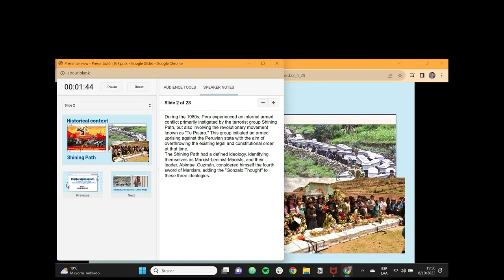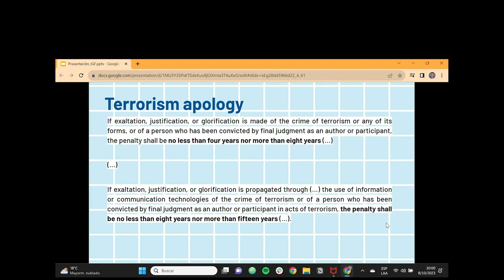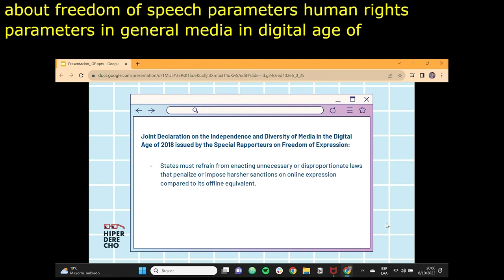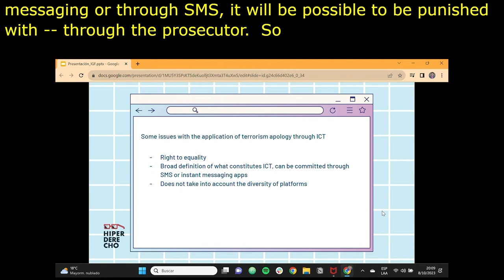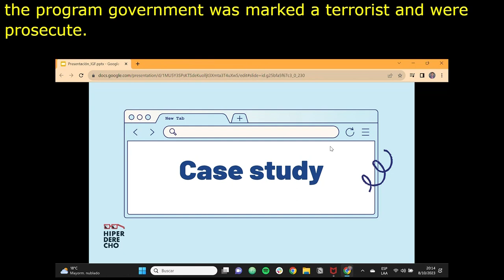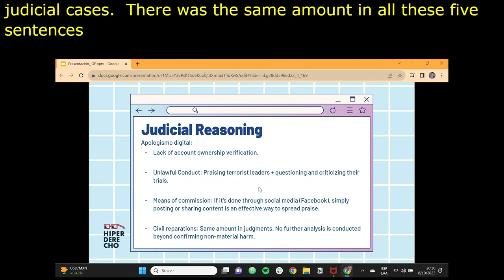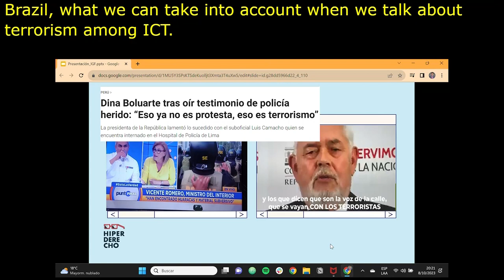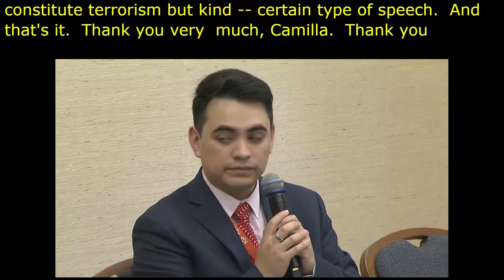IGF 2023 Day 1 Workshop Room 7 Digital apologism and civic space the peruvian case